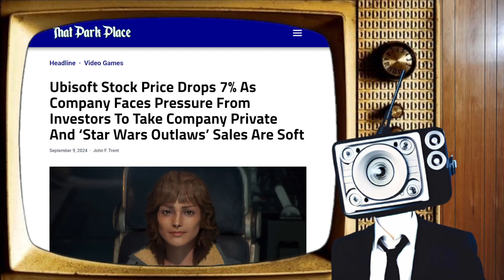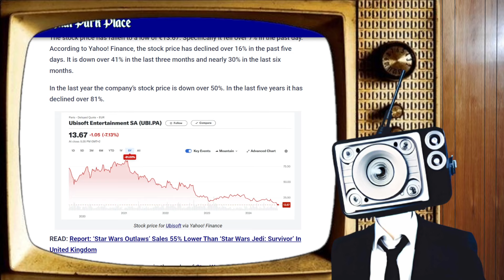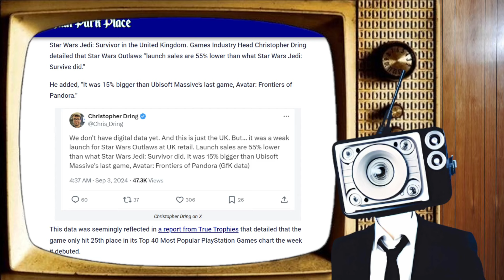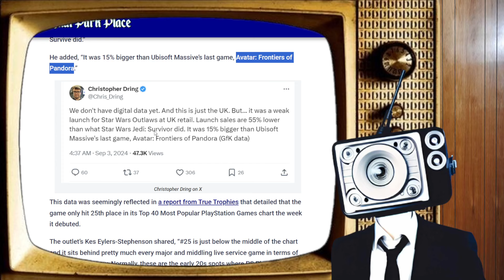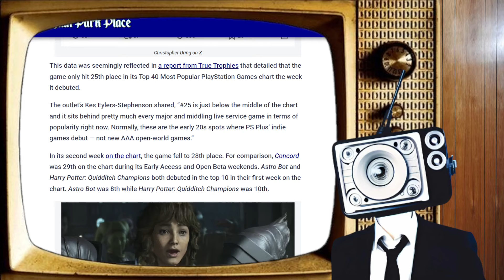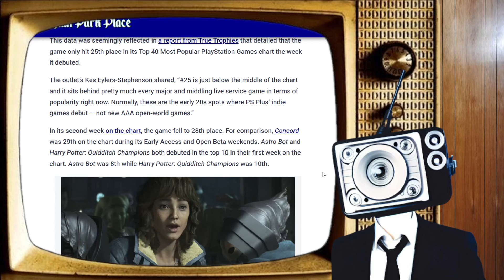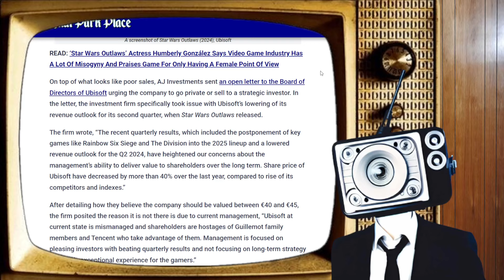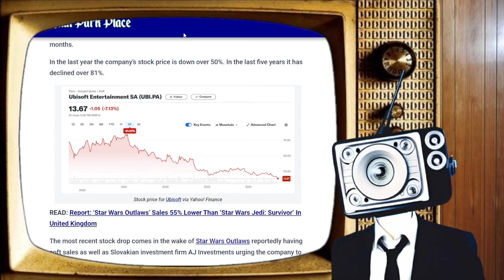Ubisoft Facing Disaster As Stock Prices Plummet